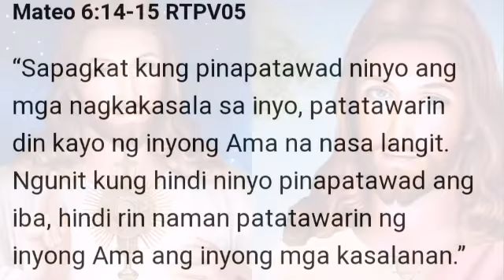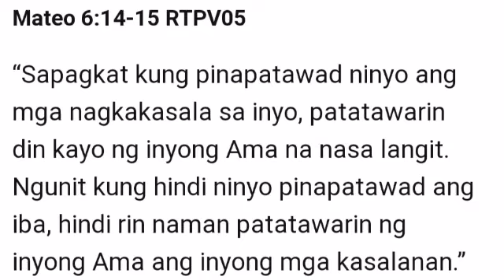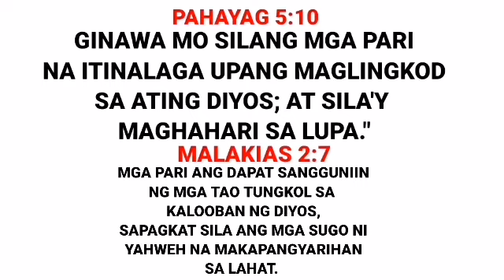PAANO PO TAYO MAPAPATAWAD NG ATING DIYOS AMA?